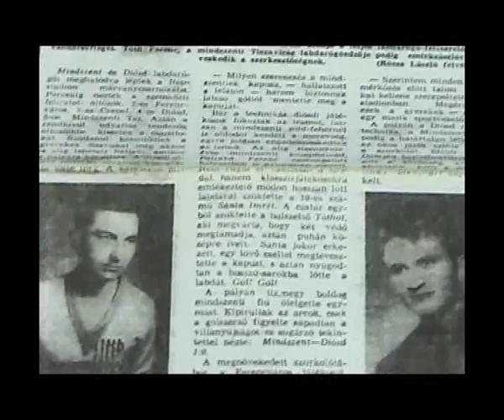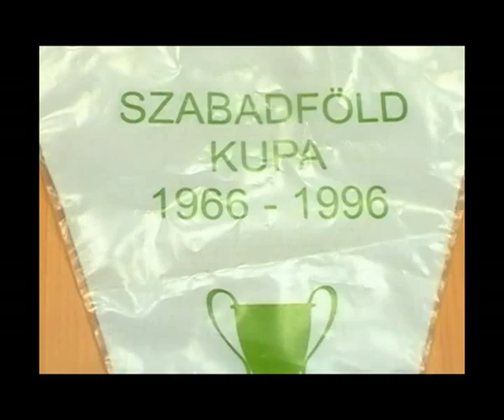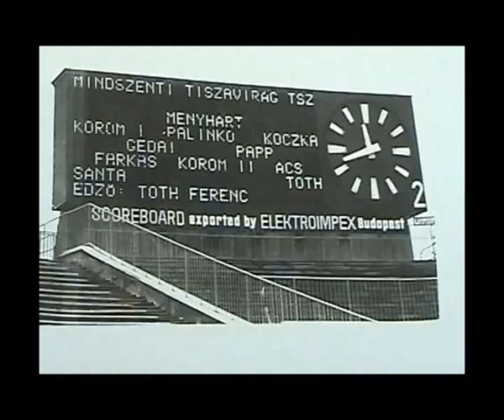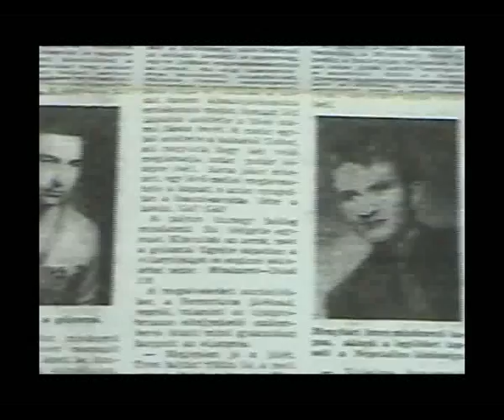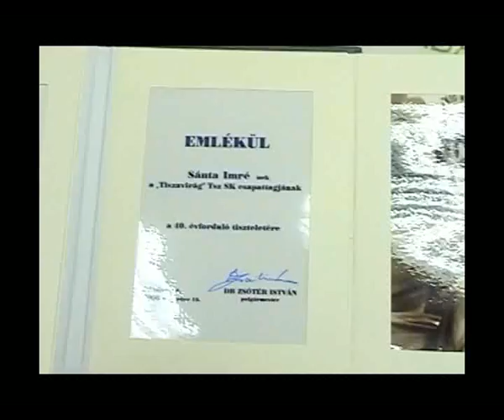Szabadföld Kupa élményei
Stúdió beszélgetés az 1966-os Szabadföld Kupa élményeiről.
A felvétel a Civil Tv-ben 2009 márciusában készült.